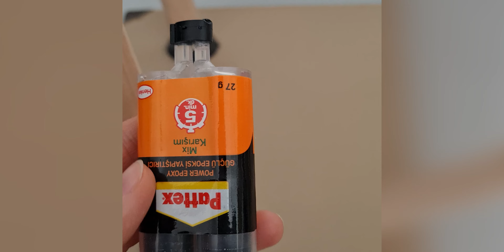Eski bavuldan sehpa yapımı - Eski bavulu değerlendirme - Eski bavuldan neler yapılır?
Dedemin askere giderken kullandığı 80 yıllık bavuldan sehpa yaptım. Eski eşyaları atmayıp geri dönüşüm projesi olarak değerlendirmek bana mutluluk veriyor. Eski bavulla neler yapılır diye düşünürken aklıma sehpa yapmak geldi. Sonra da  aklıma bu eski bavuldan makyaj konsolu olarak değerlendirmek geldi. Boyadığım eski bavulun içine makyaj malzemelerimi koydum. Bavulun açtığım kapak kısmına ayna yapıştırmayı düşünüyorum. Eski bavulun üst kısmına da yaza doğru bir yenileme yapacağım böylece çok daha harika bir görüntüye kavuşacak. Yaza doğru yapacağım bu bavul yenileme videosunu da yükleyeceğim. Eski bavul boyama ilk başta beni korkuttu çünkü ilk kez boyama yaptım ama sonucu korktuğum gibi olmadı. Son derece şık bir bavul sehpam olmuş oldu. Evinizde bulunan eski bavulu bu şekilde değerlendirebilirsiniz.